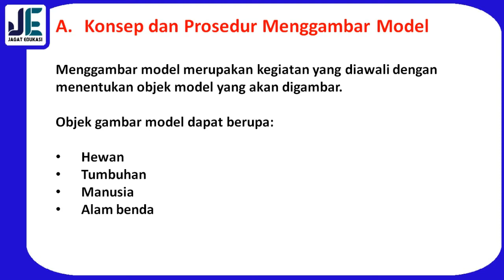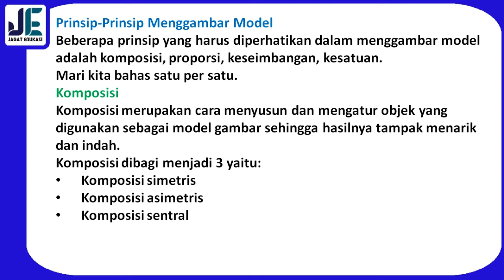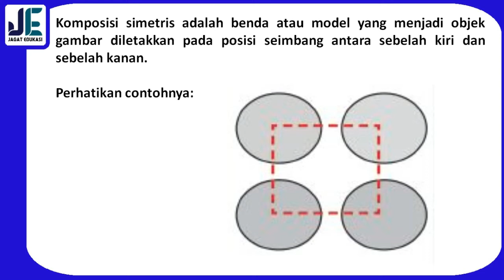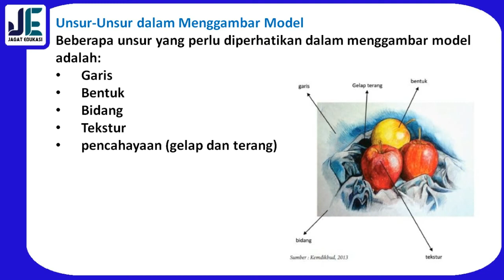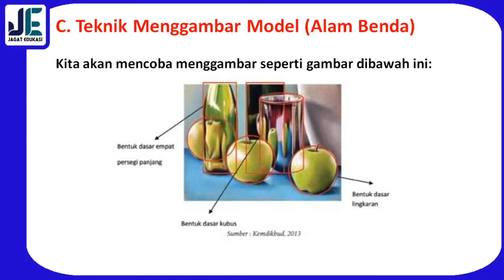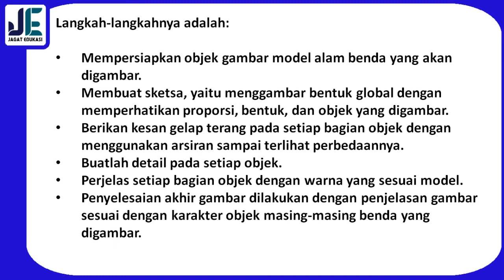Rangkuman Materi SBK Kelas 8 K13 BAB 1 | Menggambar Model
Selamat datang di channel Jagat edukasi. Pada kali ini Jagat Edukasi akan membagikan video pembelajaran yaitu Rangkuman Materi SBK atau Seni Budaya dan Keterampilan Kelas 8 K13 BAB 1 tentang Menggambar Model. Pada video ini lebih rincinya kita akan membahas tentang Konsep dan Prosedur, Menggambar Model, Prinsip-Prinsip Menggambar Model,Komposisi,Proporsi,Keseimbangan,Kesatuan,Unsur-Unsur dalam Menggambar Model,Alat dan Bahan Menggambar Model,Teknik Menggambar Model (Alam Benda). Untuk Lebih lanjutnya mari simak video ini. Semoga video ini bermanfaat.